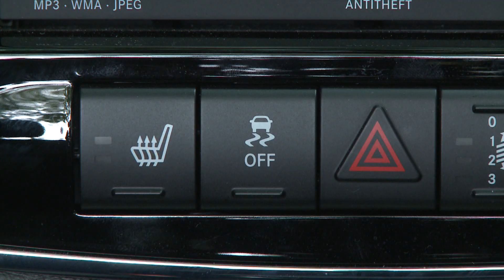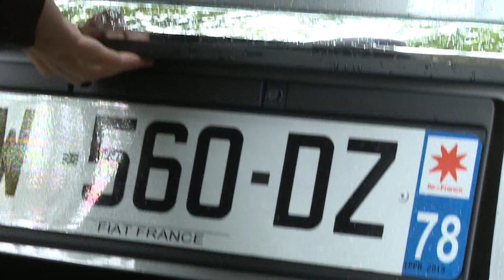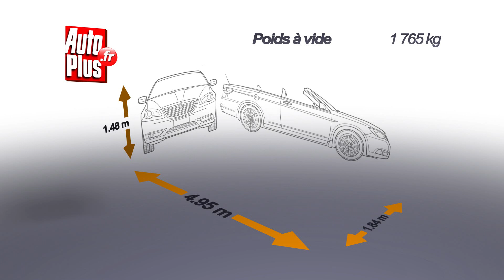Essai Lancia Flavia 2.4 170 ch BVA6 2012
Lancia Flavia  Depuis 2011, Lancia intègre des modèles Chrysler dans sa gamme. Cet été, c'est au tour de la 200C, ancienne Sebring, de prendre le label italien sous l'appellation Flavia. Il s'agit d'un cabriolet 4 places à capote en toile, concurrent des Mégane ou 308 CC. La Flavia n'est disponible qu'avec une motorisation essence et boîte automatique, le diesel n'étant tout simplement pas proposé.  A l'intérieur, le conducteur est accueilli par des sièges en cuir de série, la Flavia n'étant disponible qu'avec un seul niveau de finition plutôt étoffé. Les sièges avant sont à réglages électriques et chauffants, et le GPS de série. La présentation est correcte, sans plus, mais pas très moderne par son style.